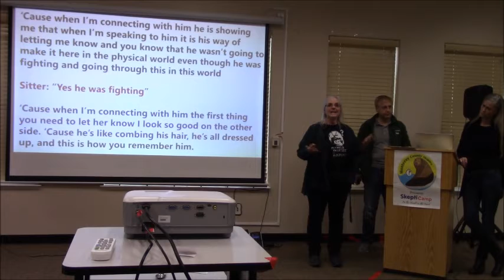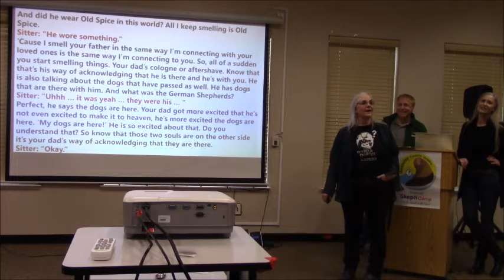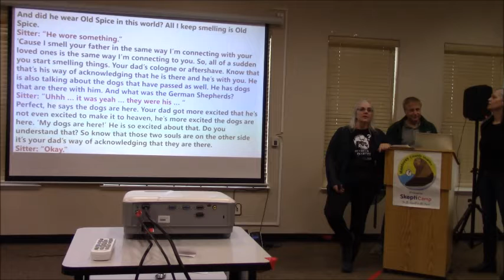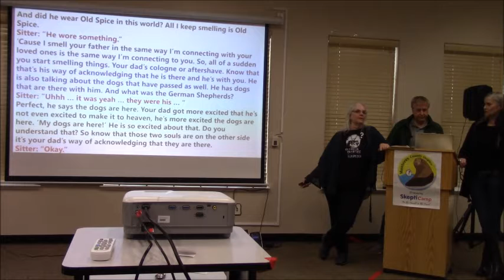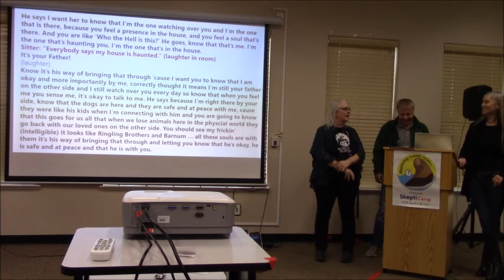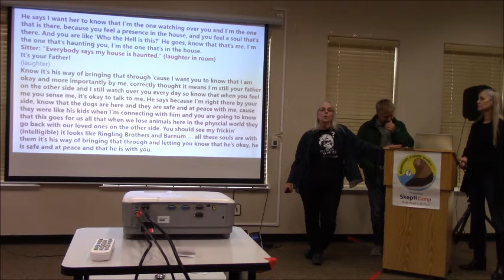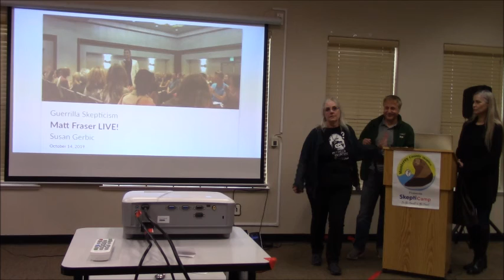SkeptiCamp 2020 Cold Reading Exercise Susan Gerbic